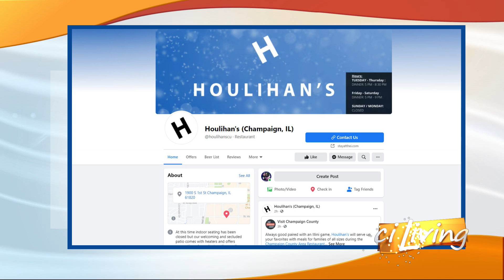CI Living Houlihan's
Houlihans joins us in the ciKitchen